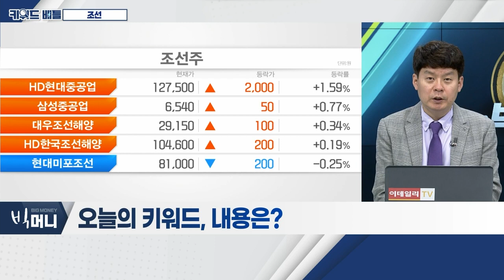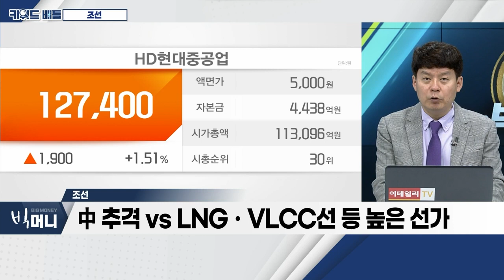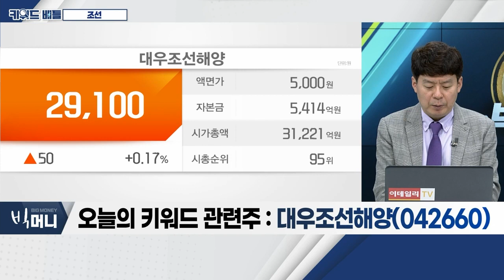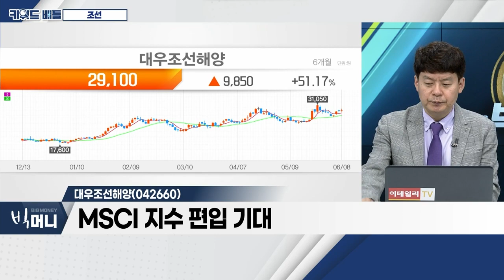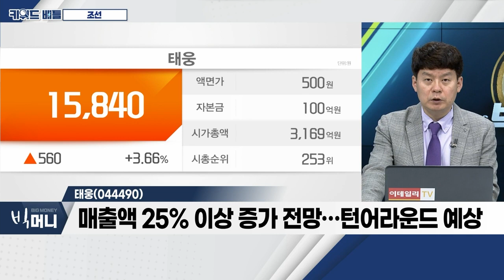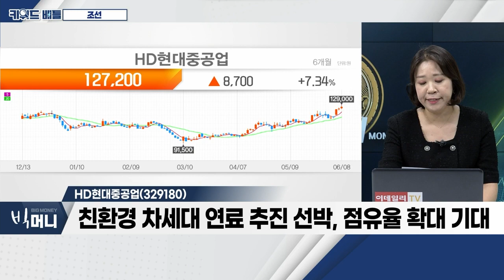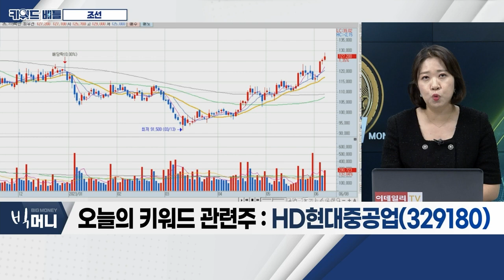대우조선해양(042660), 태웅(044490), HD현대중공업(329180)... 조선_키워드 배틀 (20230608)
- 조선주 상승 조건: 해운업ㆍ수주잔고ㆍ신조선가
- 수익성 회복 조건: 후판가격 안정ㆍ인력난
- 中 추격 VS LNGㆍVLCC선 등 높은 선가

- 한화그룹 편입 후 '시너지' 예상
- 높은 신조선가 반영 수주 회복 가능성
- MSCI 지수 편입 기대

태웅(044490)
- 단조 사업 주력… 풍력ㆍ조선 및 선박엔진 등 영위
- 타워플랜지, '세계일류상품 생산기업' 인증ㆍ세계 점유율 1위
- 매출액 25% 이상 증가 전망… 턴어라운드 예상

- 올해 흑자전환 기대감ㆍ신조선가 상승세 장기화
- 친환경 차세대 연료 추진 선박, 점유율 확대 기대